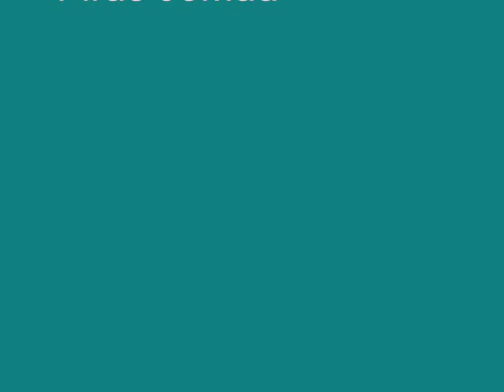Cheyenne Bufalo Blanco - Low D & High C Whistle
Hello
this is a traditional native american tune called  "Cheyenne Bufalo Blanco" , and it means white buffalo .
i heard it for the first time a number of years ago and since then it stuck in my head , and i use to listen to it very often on YouTube .
in this audio clip i play my Chieftain V3 Low D Whistle and my Feadog High C Whistle along the original soundtrack that i downloaded in advance .
every time i listen to this piece of music , it fills me with a sense of "LIFE" , as simple as that !
i hope you enjoy it and find it lovely :)
god bless music